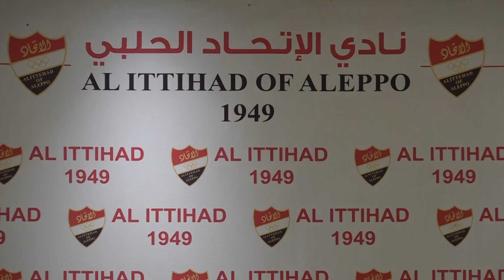صدى الرياضة|| تقريرعن المؤتمر الصحفي لتقديم مدرب فريق رجال الاتحاد لكرة السلة ديان توميتش